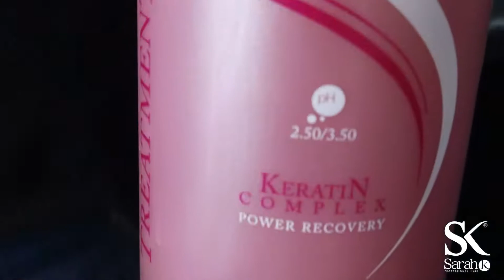Cauterização Capilar - Treatment